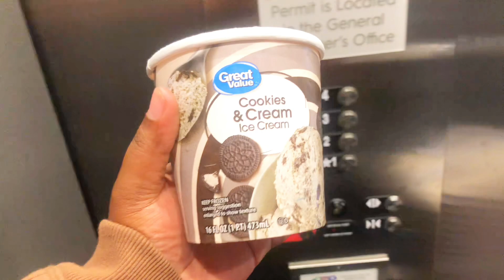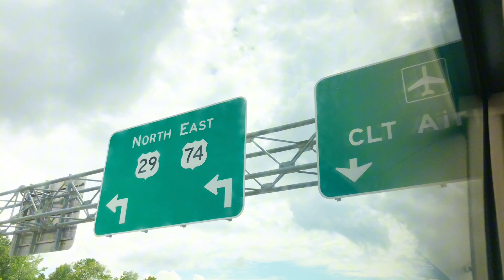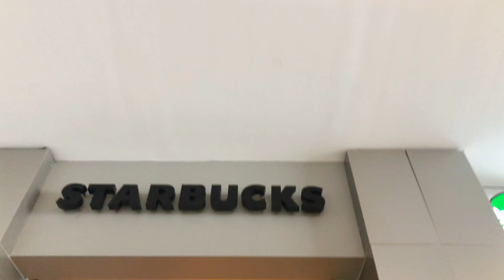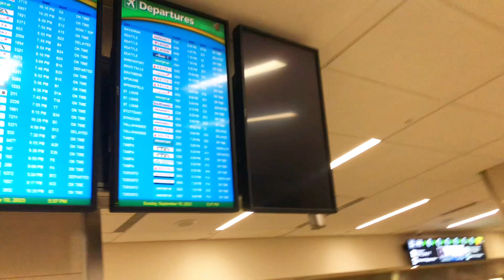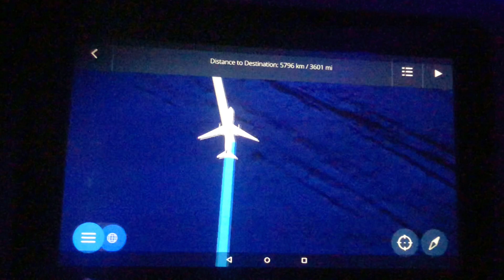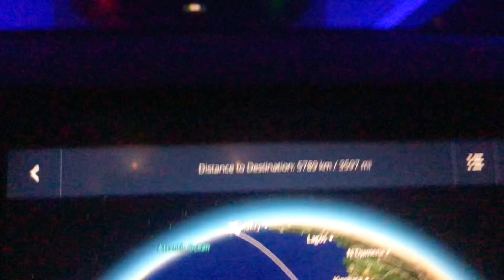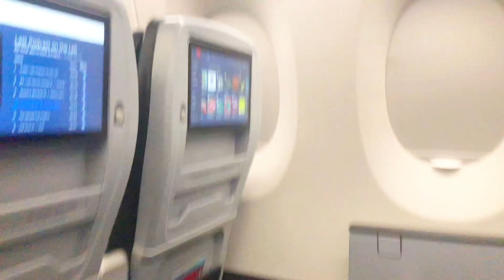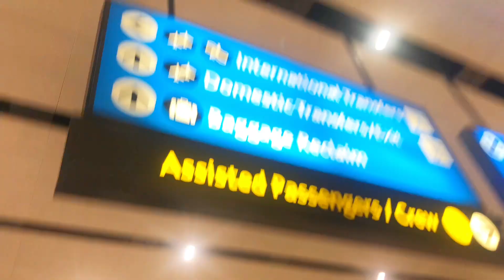Let’s go Home: Bye USA🇺🇸 Travel with me from USA🇺🇸 to South Africa🇿🇦 (South African Youtuber)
Hello Duhh Gang
Welcome to another exciting video. This is the last Vlog of USA 🇺🇸  We really enjoy this place, watch us have dinner and watch us go to groove.Enjoy the Video.

The fact that you are reading this means a lot to me, come with me on this beautiful journey call life exploring all life's possibilities.

Please comment more video ideas below❤️

Let’s follow each other on Social Media💕
Facebook.   : Peaceful Thuli Nyathi
Twitter.        : Peaceful Nyathi
LinkedIn.     : Peaceful Nyathi

Artist.          : BIA ft Nicki Minaj
Album.        : FOR CERTAIN
Released.   : May 18, 2021
Genre          :  HIP-HOP
Songwriter : Bianca Landrau
                      London Jae
Producer    : London Jae